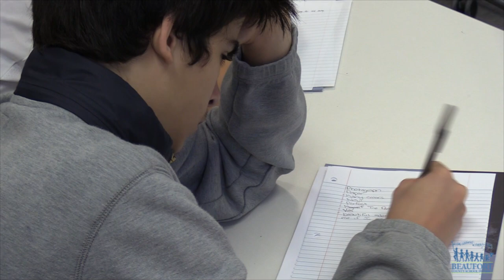Writing with a Poet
A writing workshop with poet TJ Dema at Battery Creek High School.